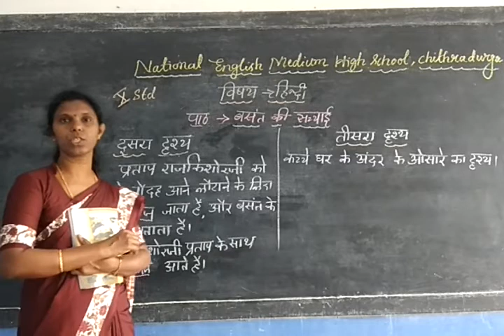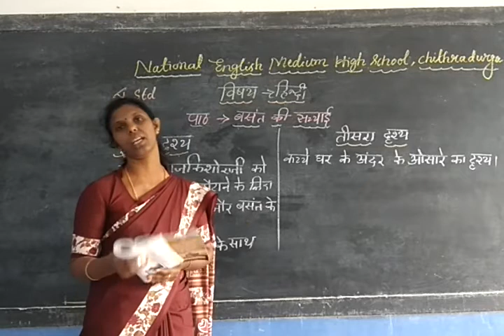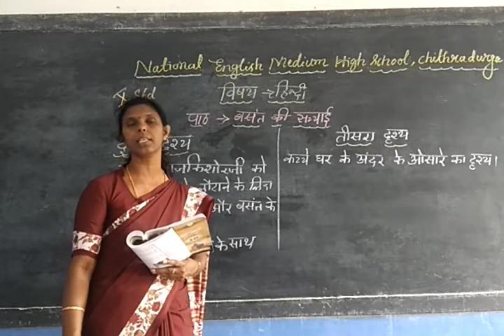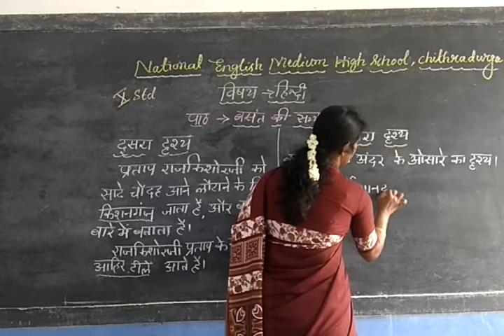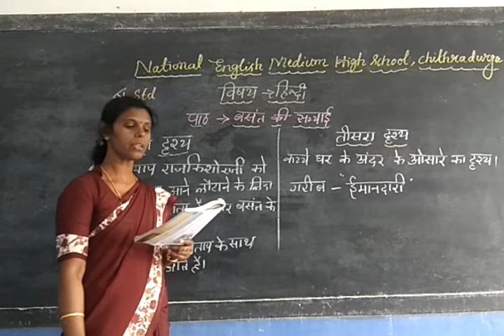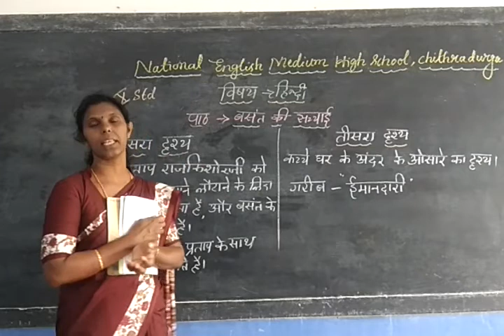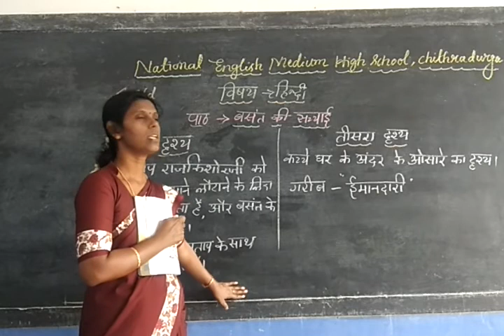बसंत की सच्चायी - Part 7